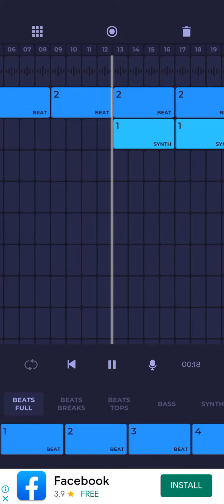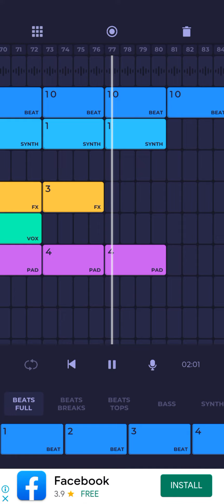MRB - light by the sidelines making